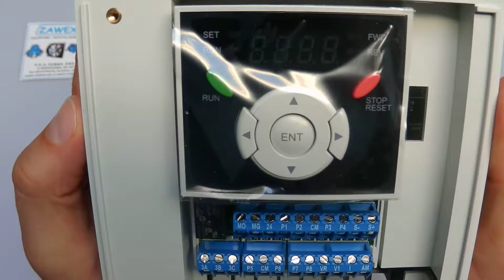Falownik LG/LS SV040IG5A-4